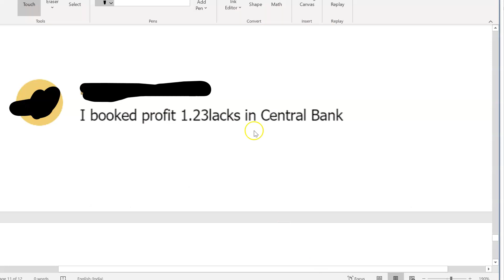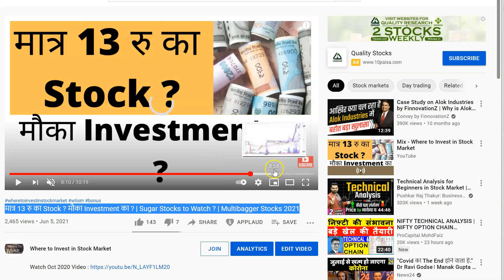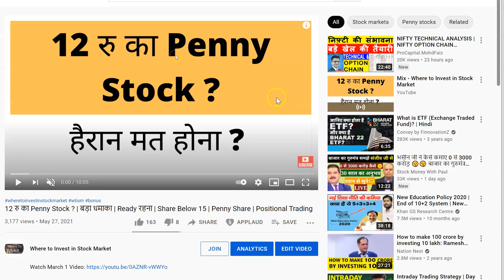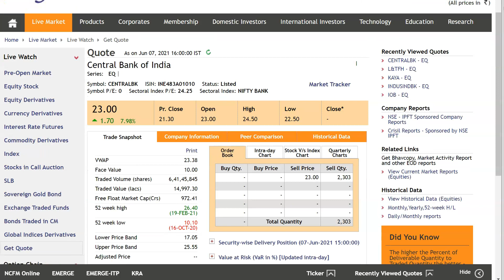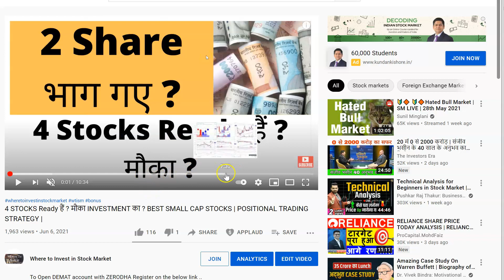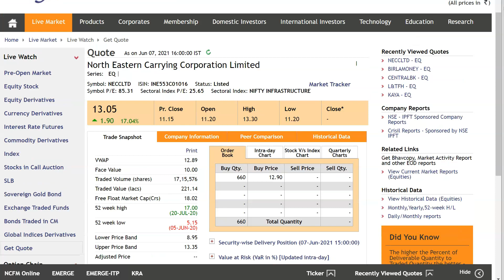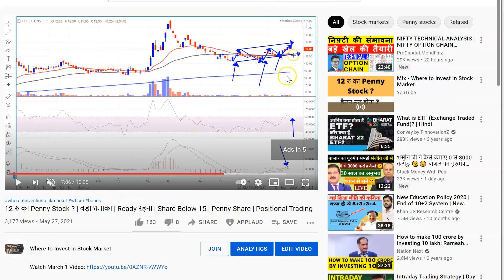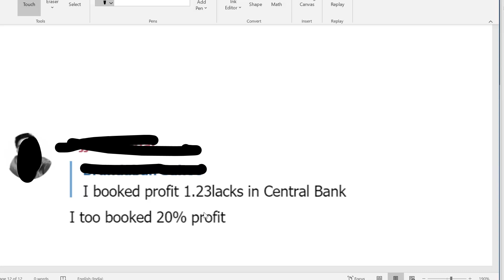Stock Market Tips | Stock Market Formula to Earn | Long Term Investment | Positional Trading